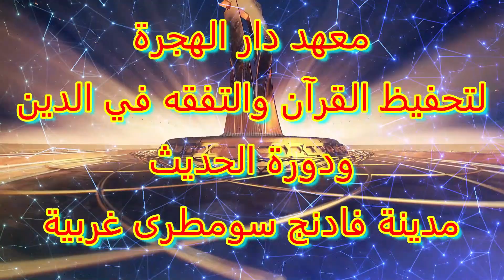PERINGATAN 17 AGUSTUS 2024 & PAWAI TUJUH BELASAN